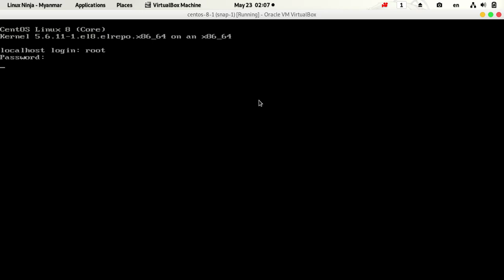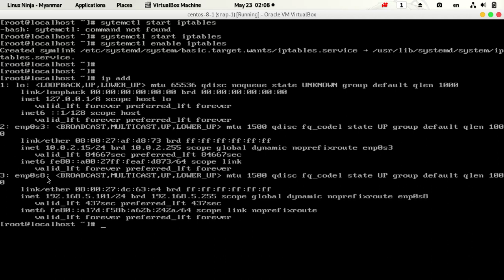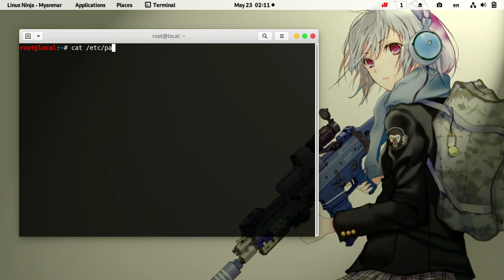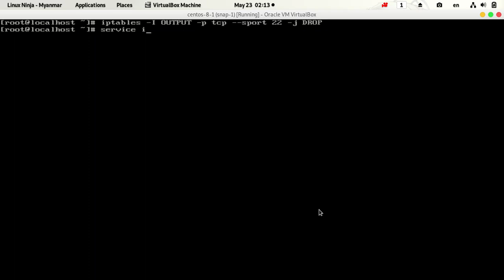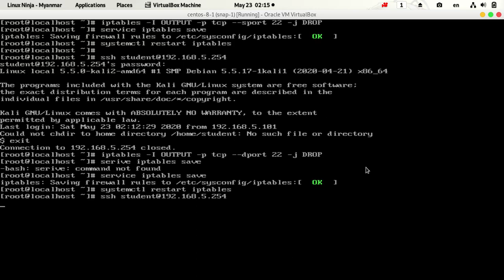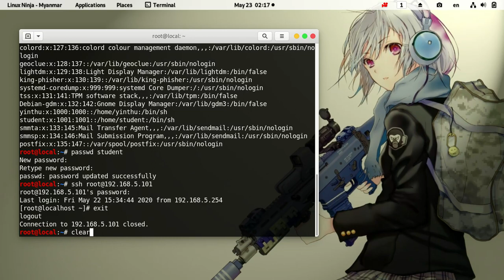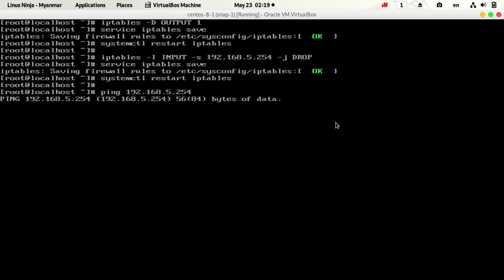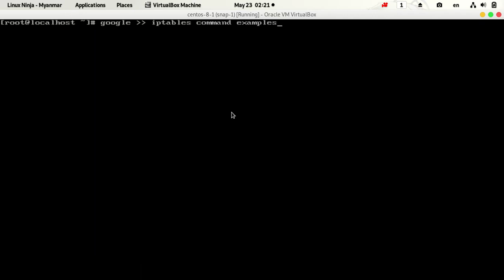04 iptables firewall